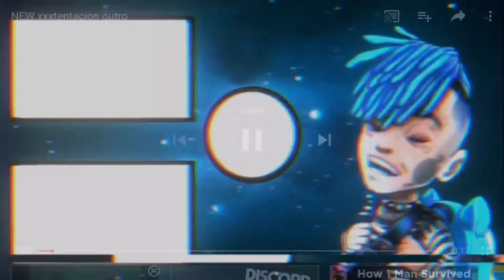Im Getting Rusty At Fortnite....